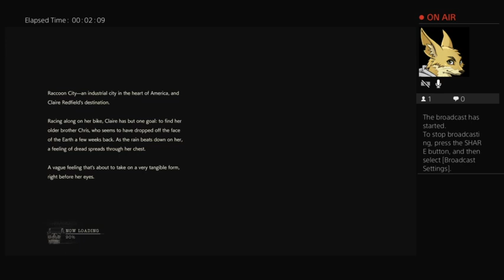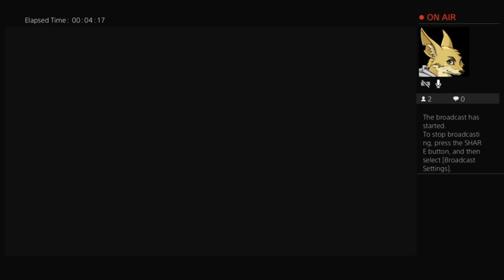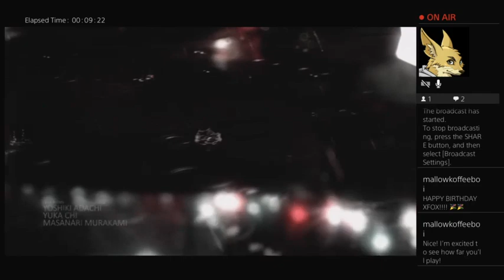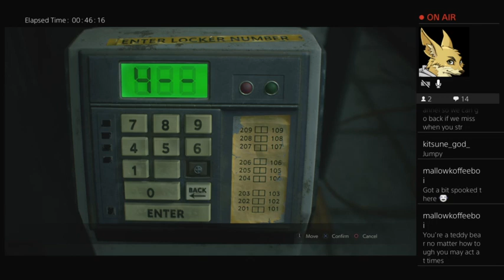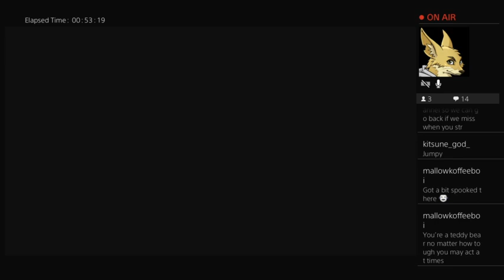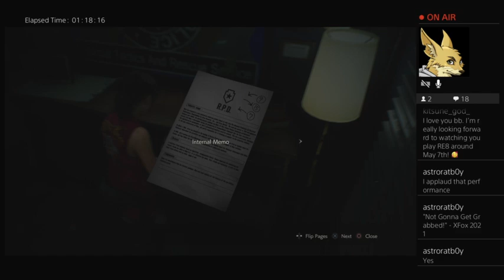Resident Evil 2 walkthrough Remake part one. Welcome to Raccoon City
Just did a birthday stream. Always wanted to stream games, and I figured why not.

Hey! Be sure to see my videos early by following me on stream! Twitch.tv/XfoxOne I stream Mondays, Fridays and Saturdays! I would love to see you all there!

You'll see updates of my next videos and maybe even get cute pictures of my boxer, Specter! Also feel free to say hello! I always love interacting with everyone!

As always, I've been XfoxOne. You've all been lovely. I'll see everyone in the next video! Have an awesome Night! Goodbye!~